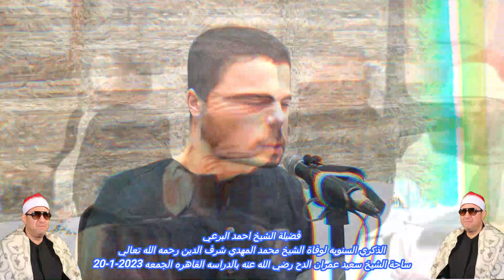تلاوة رائعة و متقنة ( ق والذاريات ) لفضيلة القارئ الشيخ احمد البرعي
الذكري السنوية لفضيلة الشيخ محمد المهدي شرف الدين رحمه الله تعالي
ساحة الشيخ سعيد عمران الدح رضي الله عنه بالقاهره الجمعه 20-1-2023